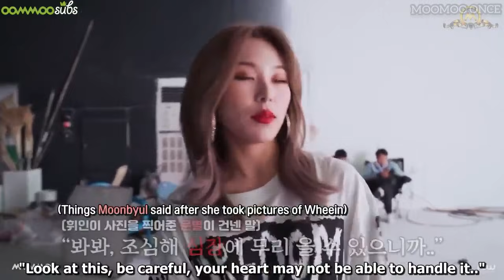Wheebyul Moments Together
This is just a short clip oncemoos 😊
I will do more soon thankk youuu

ENJOY WATCHINGGG

mamamoo hip
mamamoo reaction
mamamoo aya
mamamoo where are we now
mamamoo egotistic
mamamoo live
mamamoo dingga
mamamoo starry night
mamamoo gogobebe
mamamoo decalcomanie
mamamoo dance practice
mamamoo queendom
mamamoo funny moments
mamamoo songs